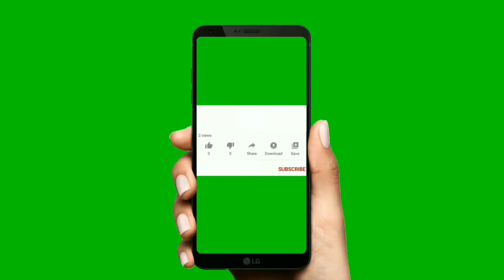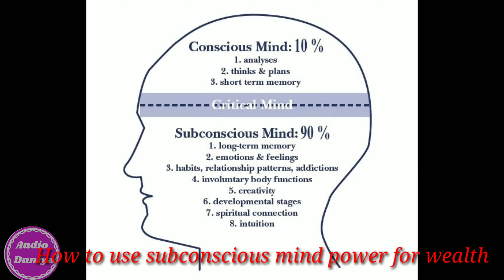The Power Of Your Subconscious Mind Audio Book in Telugu/How to use powerof subconscious for wealth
Friend's
In this video we have tried to explain how power of subconscious mind can make miracles in our life.

When we begin using the magic power of subconscious mind miracles will happen, Hope this book summary video will help you to understand the essence of the book.

Topic covered
The power of your subconscious mind audio book
The power of your subconscious mind review
The power of your subconscious mind audio book in Telugu
 The Power of your Subconscious Mind book
The Power Of Your Subconscious Mind summary
 The Power of your subconscious mind book review
 The miracles of your mind
law of attraction
 affirmations
power
mindsubconscious
How to use the power of your subconscious for wealth

Audio Duniya channel is about to audio books,audio stories, moral stories ,motivation stories, success stories and telugu audio books.

Audio Duniya channel is provides valuable information for viewers.

Thanks